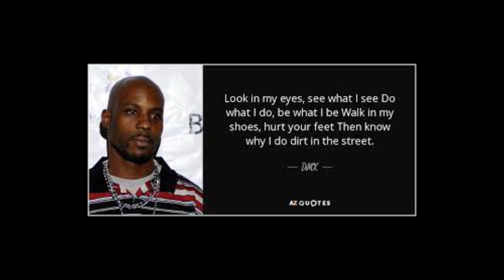DMX Top 10 Greatest Songs of All Time (2022)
Info, Merch, Free Downloads and More!